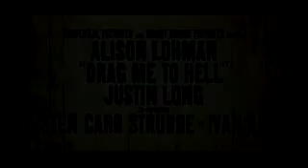ARRASTRAME AL INFIERNO - Trailer en castellano_(OmegaYalfa)